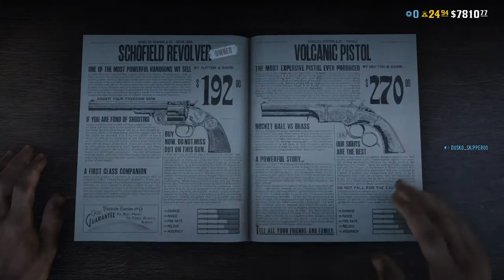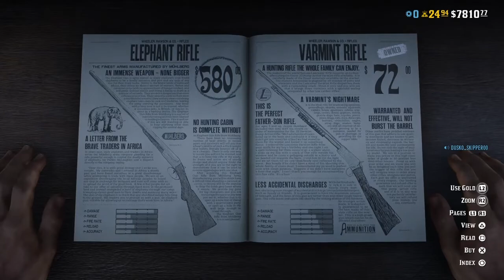Red Dead Redemption 2 online DLC New Naturalist Role Review